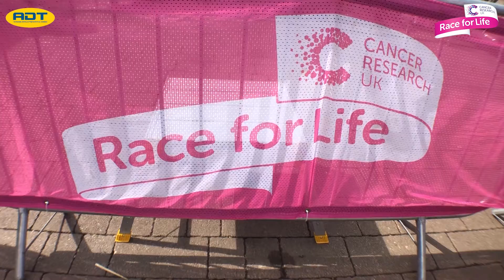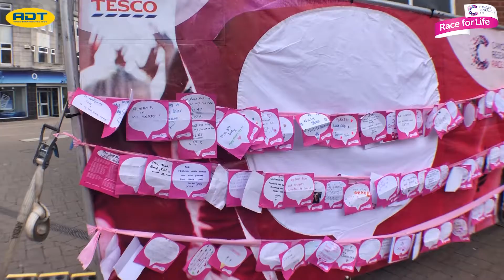Race For Life Event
I filmed and edited the local Race for Life in Loughborough for ADT to raise more awareness and so that everyone could have fun and try to see if they could spot themselves in the race!